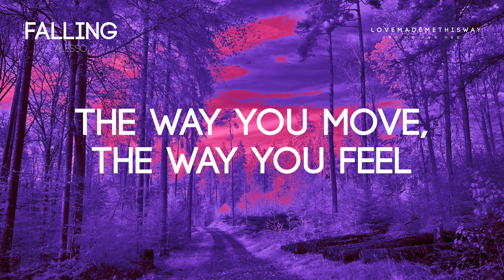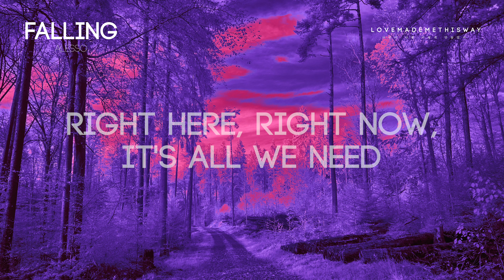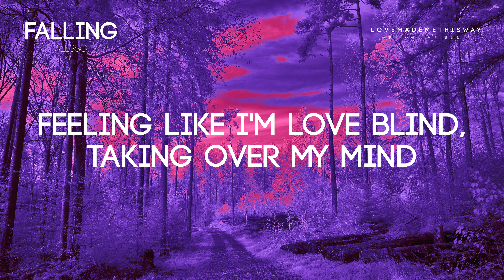Falling - Alesso (Lyrics)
*Falling - Alesso*

[[[Verse]
Right here, right now, it's all we need
Relax your mind and set it free
Be all you got, be all I see
The way you move, the way you feel

[Pre-Break]
Look at me I'm falling, falling
Feeling like I'm love blind, taking over my mind

[Break]
Look at me I'm

[Break]
Look at me I'm falling, falling, eh-eh
Falling, falling, eh-eh